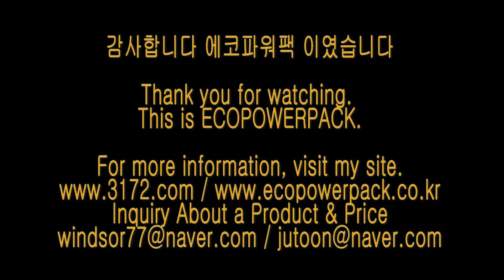BMW520D energy storage system 블랙박스보조배터리 에코파워팩